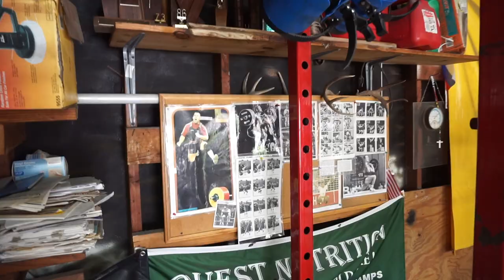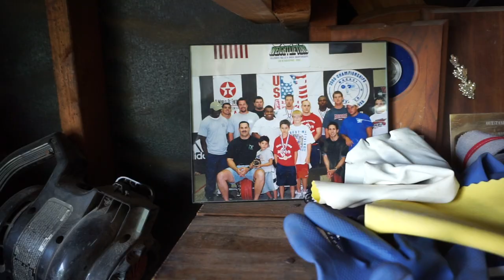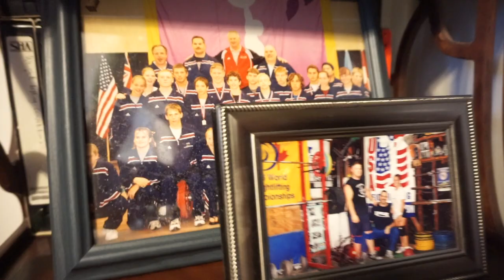Sarah Robles / Olympic WEIGHTLIFTING gym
FOLLOW the LINK for the PERSONAL online training PROGRAM:
snatch
clean and jerk
power jerk
split jerk
power clean
muscle snatch
power snatch
hang snatch
snatch pull
torokhtiy
weightlifting
crossfit
gang